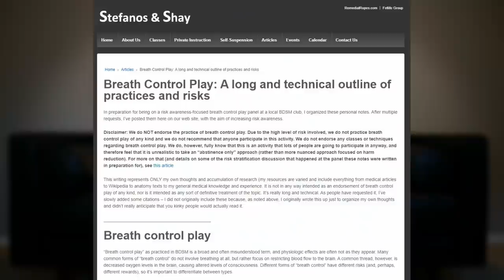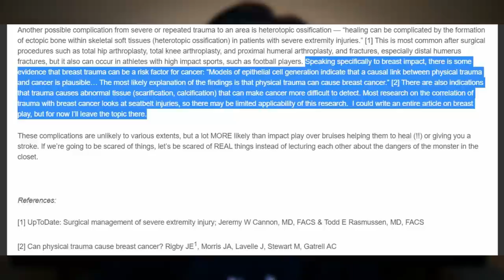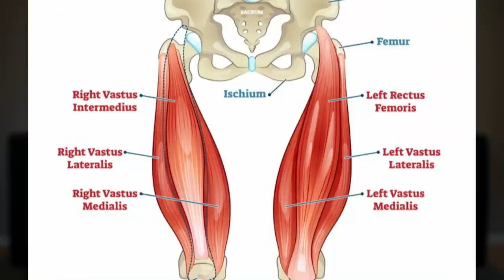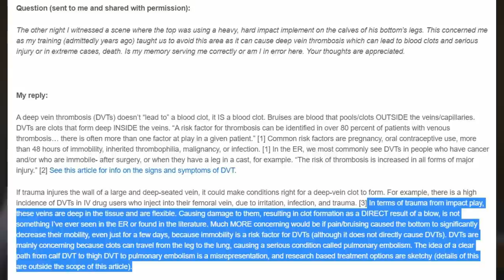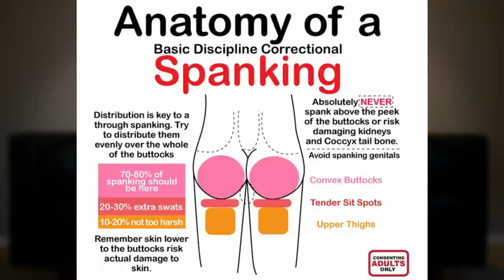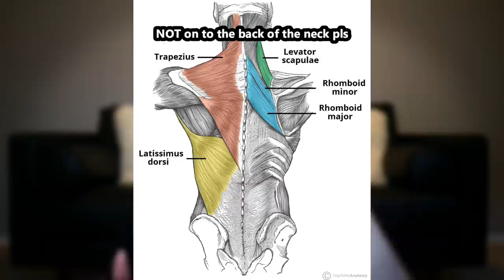Safe(r) Zones for BDSM Play: A Head to Toe Guide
▼▼▼ VIDEO INFORMATION ▼▼▼

[links removed due to changes in YouTube policy which flags links to erotica content, educational bdsm material, and LGBT+ resources as being in violation of their 'nudity and pornography' guidelines. I would like my channel to not be deleted, and I apologize for any inconvenience]

In this video we'll be discussing a long-asked question: where exactly on the body can you do BDSM? Most people ask this question in relation to impact play and spanking, and while we will be focusing on that in this video we'll be going beyond that to show you how you can incorporate (just about) the whole body into kink. Ever wondered what to do with the biceps? Can you do anything with the genitals? Which is the best spot on the butt for a good spanking? Let's find out!

▼▼▼ EVERYTHING ELSE ▼▼▼

Credits/Attribution (Music):
Artist: Audionautix

Evie M.